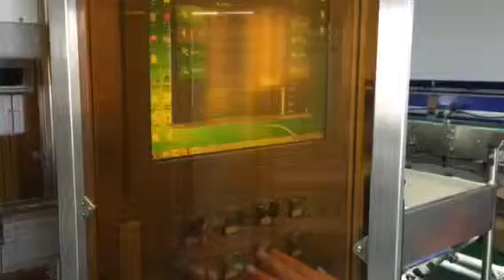ECJET UV laser marking QR code solution integrate with cap sorting system and visual inspection sy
Do you have application of marking QR code on bottle caps?
A perfect solution is to use laser system. But is not enough, you will also need a cap sorting system to sort the caps in line so laser machine can mark it. After marking, it is still not finished, you will need a visual inpction system to check if the QR code is right or not, and you will also need a rejecting system to make sure the the wrong code is rejected from the good ones.
We can offer the whole solution with many successful experience.